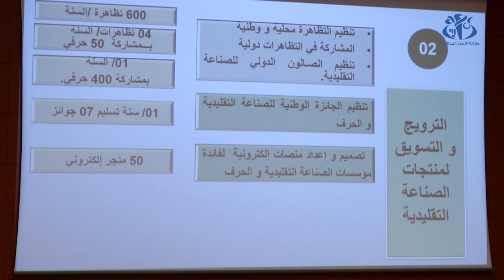خارطة طريق السياحة لآفاق 2024.. نحو سياحة فاعلة في الاقتصاد الوطني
الجزائر(وأج)- تطرق ياسين حمادي، وزير السياحة والصناعة التقليدية خلال أشغال اللقاء الوطني مع المصالح الخارجية للقطاع، الى محتوى خارطة الطريق الجديدة لآفاق 2024, والتي تمخضت عن توجيهات رئيس الجمهورية ومخطط عمل الحكومة، حيث يتم من خلالها تحديد الاهداف وضبط آجال تنفيذها لتنمية قطاع السياحة.